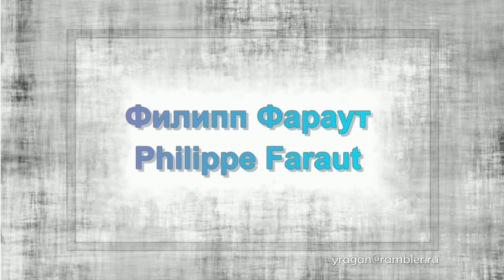Филипп Фараут Philippe Faraut работы